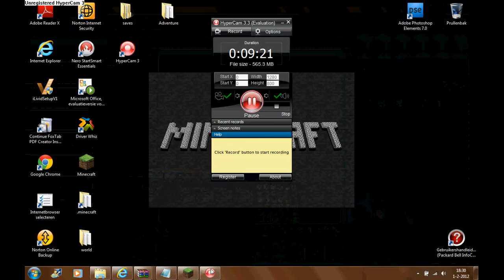Hoe maak je een leuk beginners huisje? (minecraft)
Hey mensen van deze kanaal! Deze video heb ik opnieuw geupload omdat deze nu een intro heeft! Ik doe nu deze intro voor elke video die ik upload en ja, ook bij mods met mij!
Aboneer
Deel door
Reactie